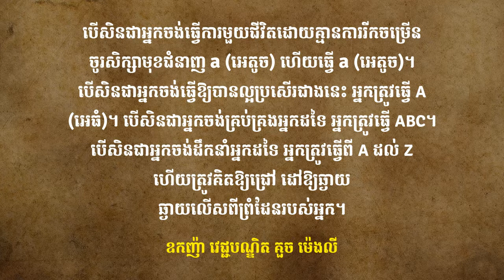Oknha Dr. Mengly J. Quach's Quote Part 110 | ឧកញ៉ា វេជ្ជបណ្ឌិត គួច ម៉េងលី